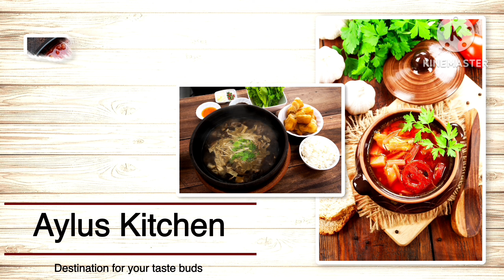ചായത്തിളക്കുന്ന നേരംകൊണ്ട് കറുമുറാ മൊരിഞ്ഞ കപ്പവട റെഡി🤤രുചിമുകുളങ്ങളെ തൊട്ടുണർത്തും രുചിയിൽ കപ്പവട👌